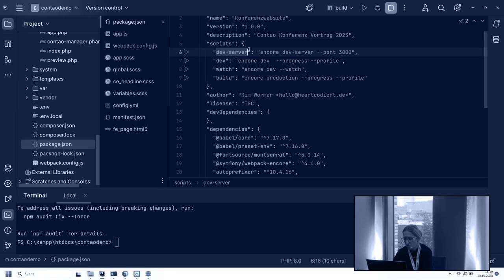Contao Konferenz 2023 - Die Videos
Du hast die Contao Konferenz 2023 in Kiel verpasst und möchtest dennoch von den zahlreichen, qualitativen Beiträgen profitieren? Wir haben die Vorträge für euch aufgezeichnet.

[Sebastian Bergmann] - Was ist neu in PHP(Unit)
[Nina Gerling] - Design für Alle – Barrierefreiheit, Usability und mehr
[Arne Blankerts] - Deployments sind halt leider schwierig
[Christian Feneberg] - Contao sicher betreiben: Ein Leitfaden für Admins
[Yanick Witschi] - Asynchrone Kommunikation mit der Symfony Messenger-Komponente
[Markus Milkereit] - Contao verkaufen: Wie präsentiere ich die Vorteile von Contao gegenüber den Kunden?
[Martin Helmich] - Die Anatomie eines Docker-Images
[Mathias Arzberger] - Website Testing mit Cypress
[Moritz Vondano] - Twig aus der Entwicklerperspektive
[Joachim Nickel] - Quo vadis Analytics - Gibt es echte Zahlen?
[Christopher Griesch] - Künstliche Intelligenz und SEO: Optimierung von Seiteninformationen mit GPT4Contao
[Sven Wolfermann] - Container-Queries
[Fabian Ekert] - Effizienzsteigerung mit dem "Contao ThemeManager" Framework
[Alex Wuttke] - Paketcode „updatesicher“ anpassen: Composer Patches und Verwandte
[Janosch Oltmanns] - Modernes CSS – jetzt nutzen ohne Seiteneffekte zu produzieren
[Bigga Rodeck] - Automatisierung eines Isotope-Shops
[Peter Adelmann] - SSH-Keys - zum Server verbinden ohne Passwörter
[Johannes Dürscheid] - Custom Fields in Joomla
[Ingolf Steinhardt] - MetaModels erweitern und ausbauen
[Patrick Froch] - Refactoring Legacy Code - from Zero to Hero
[Maren Lange] - Twig-Templates in Contao 5 verwenden - Eine Einführung für Twig-Einsteiger
[Arbeitsgruppe Core-Entwickler] - Dev-Talk
[Jan Lippstreu] - Contao search pro
[Kim Wormer] - Webpack in deiner lokalen Entwicklungsumgebung